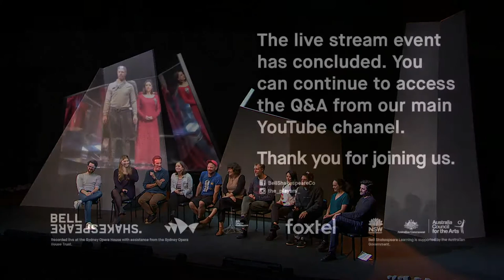Macbeth cast Q&A | Bell Shakespeare & Sydney Opera House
Join the Director and cast of Macebth for an indept behind the scenes Q&A.